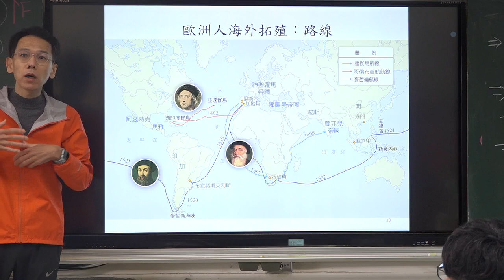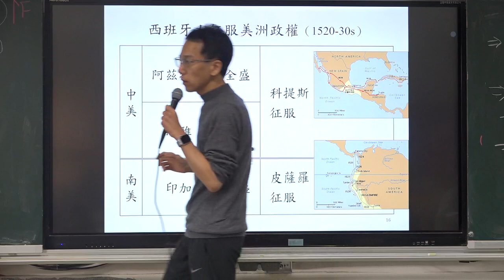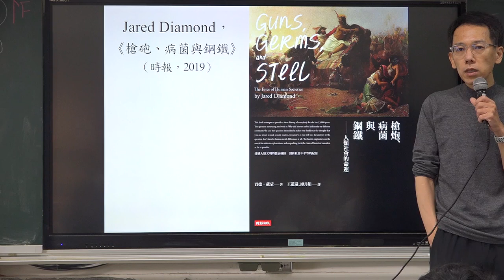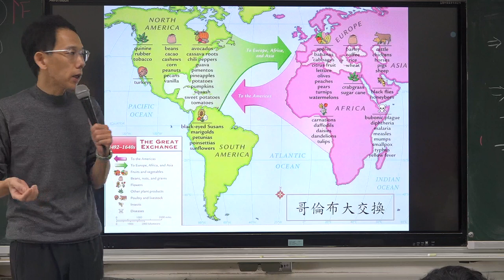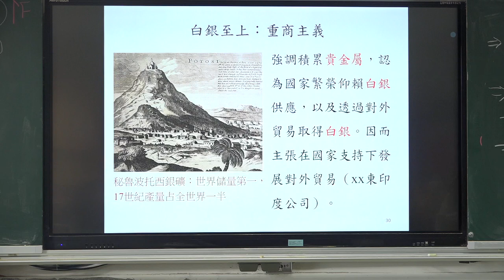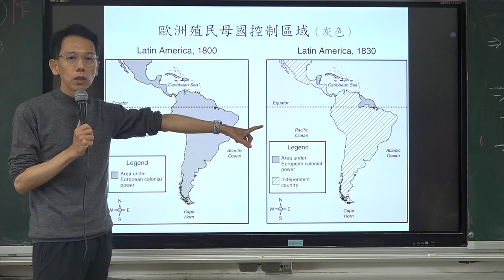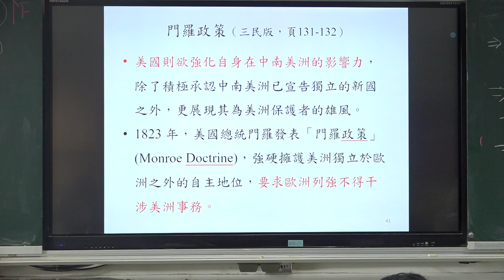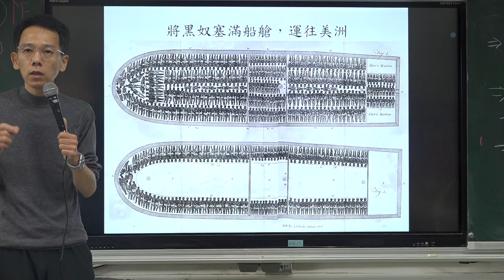【蔚群歷史】高二歷史(世界史) 4-1 歐洲在美、非拓殖：舊帝國主義 | 20211112 二毅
授課主題：高二歷史(世界史) 4-1 歐洲在美、非拓殖：舊帝國主義（三民版，頁127-134）
課堂實境：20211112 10:10​-11:00​ 二毅